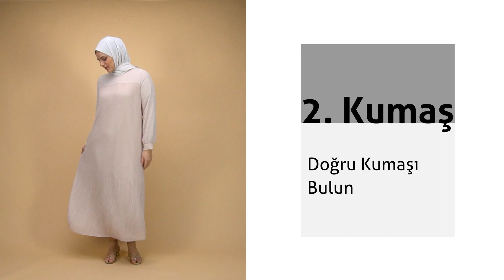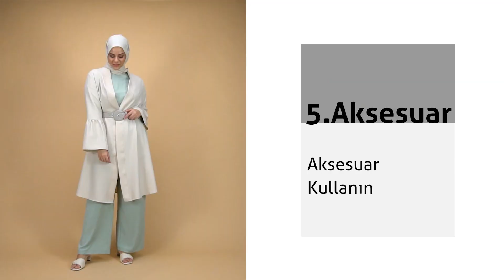Büyük Beden Kombin Önerileri // modanisa.com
Modanisa Stil 101’de bu hafta sizler için en özel büyük beden kombin önerilerini inceledik.
Büyük beden giyimde ölçüden kumaşa ve renklere kadar, hangi tercihler sizi daha şık
gösterir hepsi bu videoda, en şık büyük beden kombinler modanisa.com’da!

Siz de favori büyük beden kombin önerimizi “ Büyük Beden Kombin Önerileri // modanisa.com “ “
videomuzun altında yorumlarda bizimle paylaşmayı unutmayın! İyi seyirler!

Mobil Uygulamayı İndir!